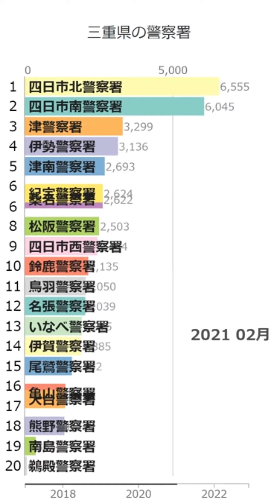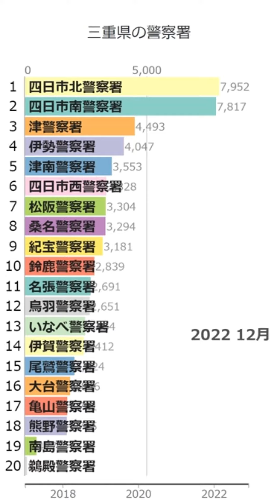「三重県の警察署」Wikipedia 閲覧数 Bar Chart Race (2017～2022)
Wikipediaカテゴリの「三重県の警察署」にある記事のアクセス数によるBar Chart Raceです。
2023/1/1付のウィキペディアのデータを使用しています。
2017年1月から2022年12月の6年間のアクセス数データです。

にお気軽にコメント下さい。